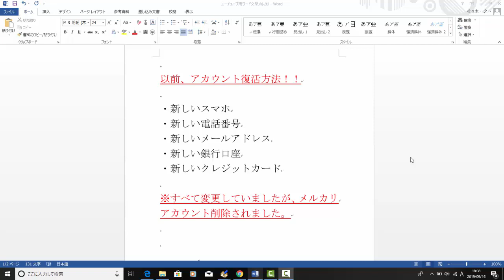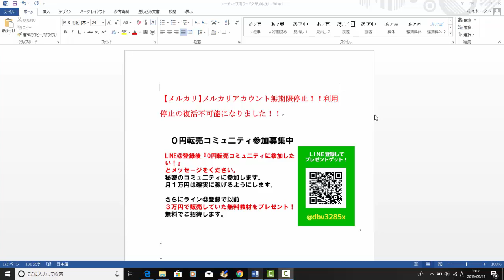【メルカリ】アカウント2度目の無期限利用停止になりました！利用不可能になりました!【佐々木一之】